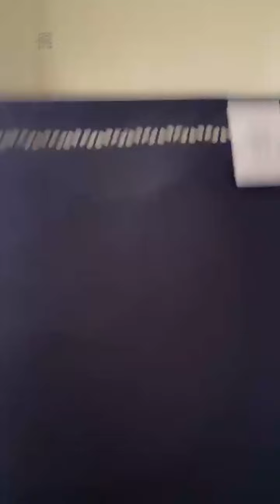2023 04 25 AKB48 Team TP UNIT P．邱品涵「浪Live」直播